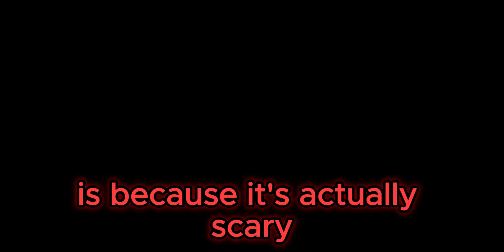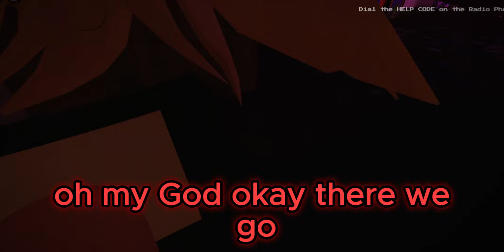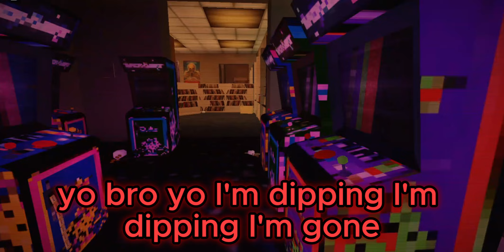Playing The Scariest Game On Roblox ( We Screamed So Loud )